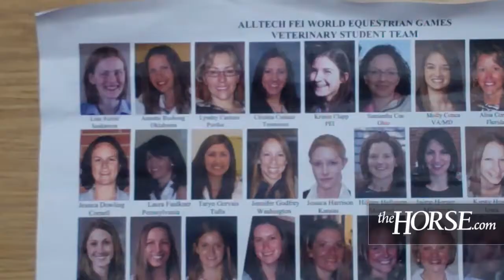WEG Veterinary Student Team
Thirty-three veterinary students are getting a crash course in high-level equestrian sport at the World Equestrian Games while they assist the veterinary team.